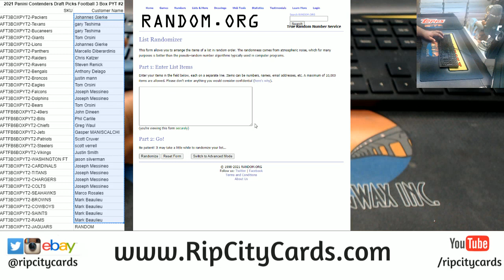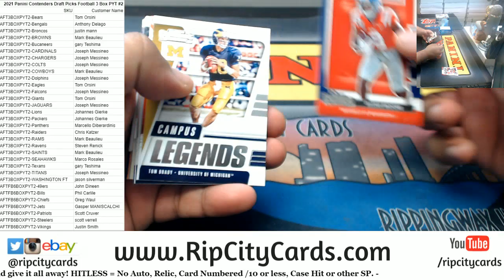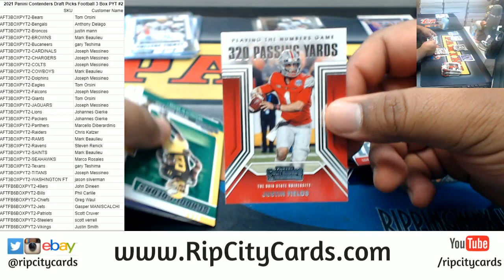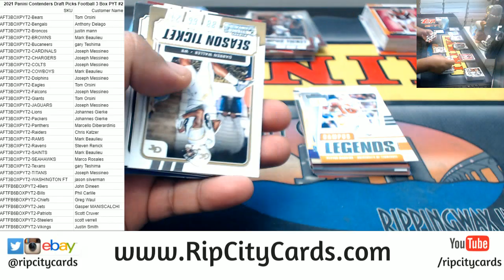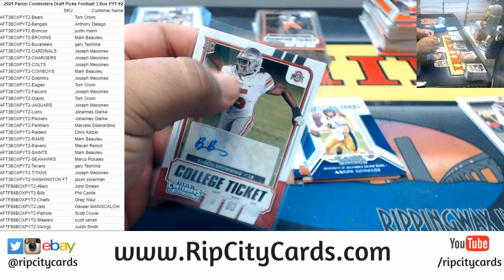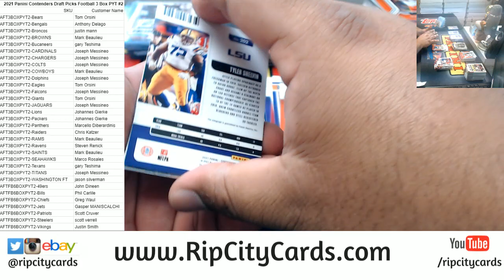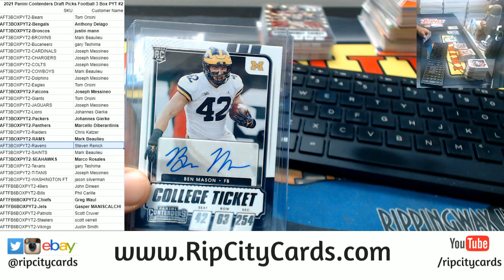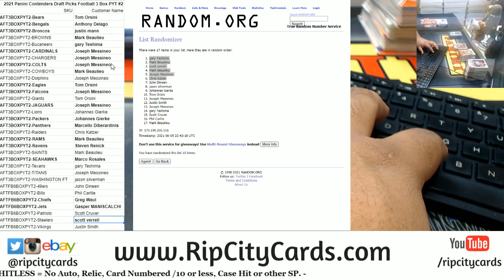2021 Panini Contenders Draft Picks Football 3 Box PYT #2